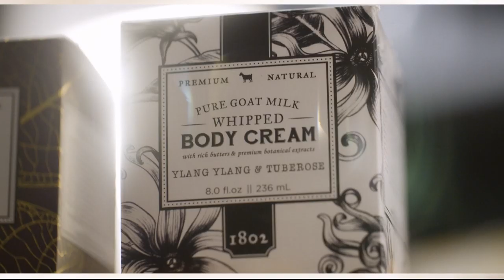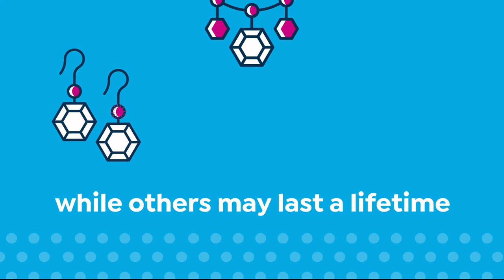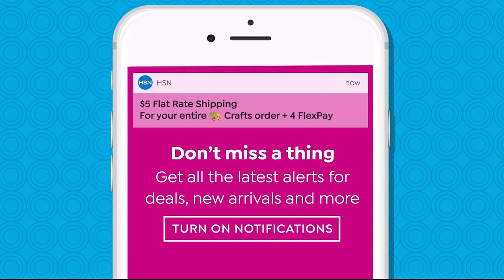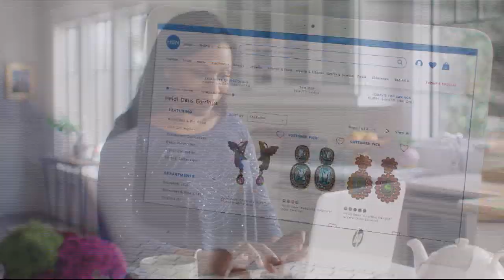HSN | MOTTO Fashions 05.09.2019 - 11 PM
Discover a modern fashion collection made with high quality fabrics, perfect for every shape & size.  Designed to be worn from day to night.